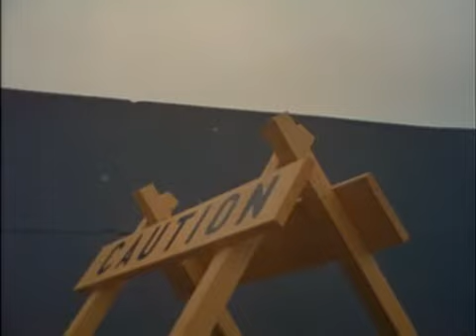Black Eyes X Sweetback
"Jane looked at him and her flesh crystallized. I leaped up screaming "I got the fear!" and ran out of the house. Drank a beer in a little restaurant--mosaic bar and soccer scores and bullfight posters--and waited for the bus to town. A year later in Tangier I heard she was dead."

This is the new Sabotage.

Song is 'Someone Has His Fingers Broken' by Black Eyes.